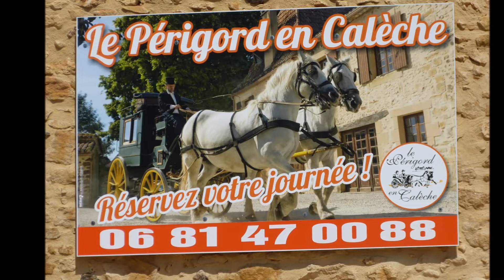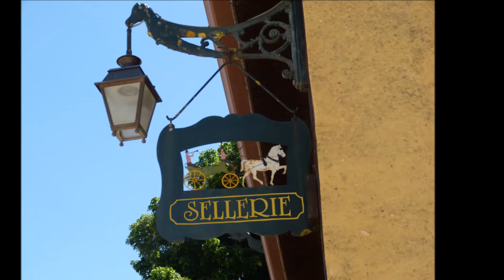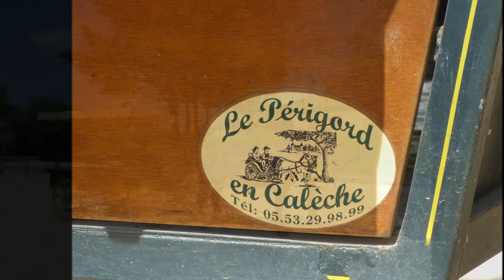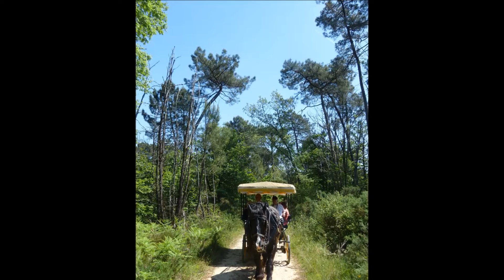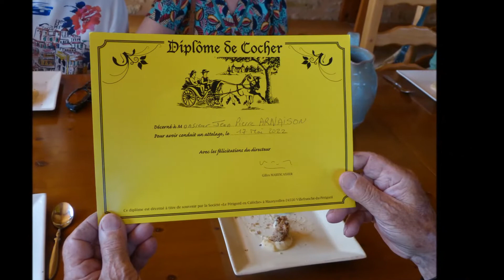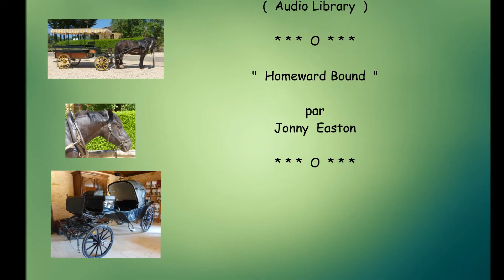Balade en calèche en Périgord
Notre balade en calèche à Mazerolles ( 24550 )